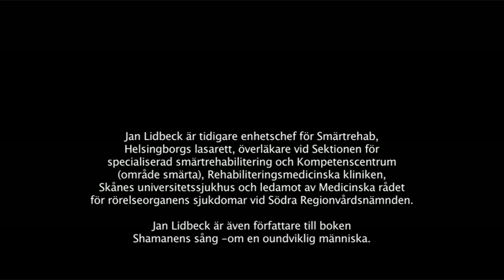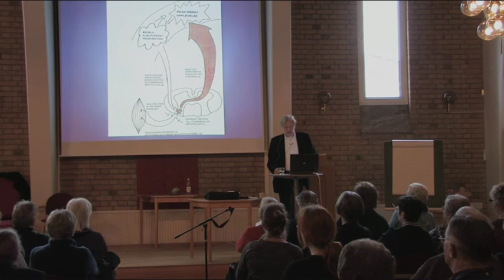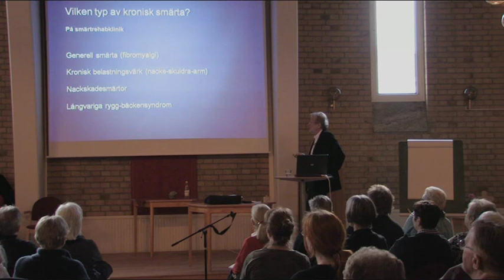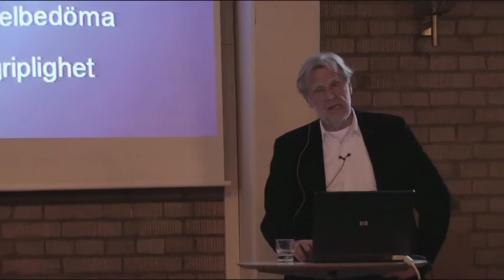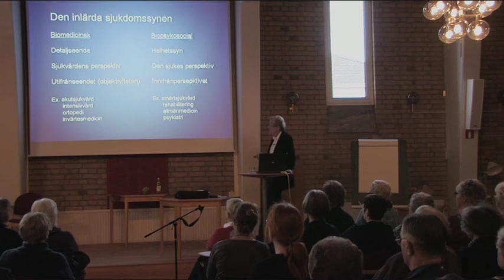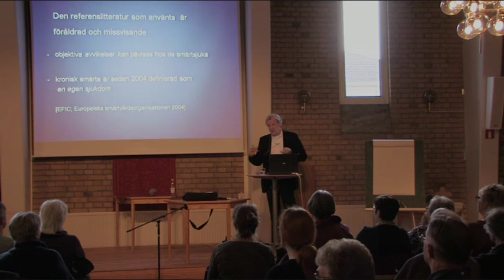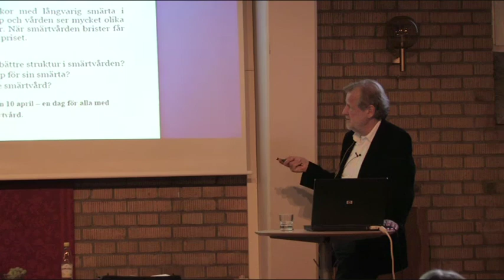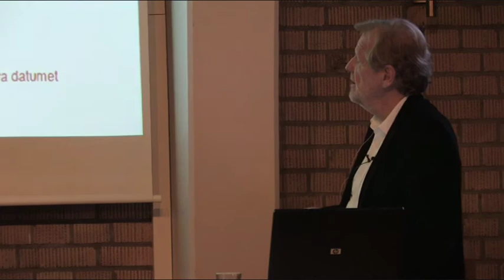Föreläsning -En berättelse sedd från insidan dr Jan Lidbeck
Föreläsning  arrangerad av Personskadeförbundet RTP Värmlands läns distrikt i Arvika 15 April 2013
-En berättelse sedd från insidan
Jan Lidbeck med dr, smärtläkare
Tidigare enhetschef för Smärtrehab, Helsingborgs lasarett, överläkare vid Sektionen för specialiserad smärtrehabilitering och Kompetenscentrum (område smärta), Rehabiliteringsmedicinska kliniken, Skånes universitetssjukhus och ledamot av Medicinska rådet för rörelseorganens sjukdomar vid Södra Regionvårdsnämnden.

Jan Lidbeck är även författare till boken Shamanens sång -om en oundviklig människa

Shamanens sång är en thriller om smärtsjukvården med budskapet "-Akta dig för att drabbas av smärta!"

Varför skrev Jan Lidbeck boken "Efter ett antal år som invärtesmedicinare vid ett universitetssjukhus valde jag bli allmänläkare. På vårdcentralen mötte jag alla de "oförklarligt" långvarigt smärtsjuka. Deras symptom stämde inte med läroboken, vi fann ingen förklaring och alla behandlingsförsök misslyckades. När vi inte hittade några "fel" blev förklaringen att smärtan var ensidigt "psykogen". När jag flera år senare blev smärtläkare förändrades bilden dramatiskt. Jag lärde mig att kronisk smärta går att förstå, diagnostisera och behandla." slut citat

Filmen är en samproduktion mellan
Personskadeförbundet RTP
Fibromyalgiförbundet
Reumatikerförbundet
Trigger-Punkt
ABF